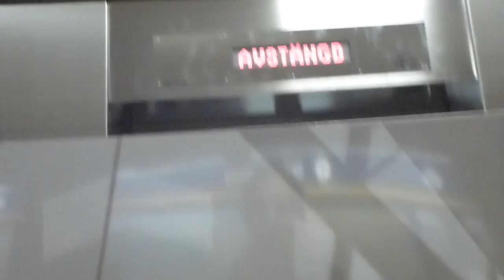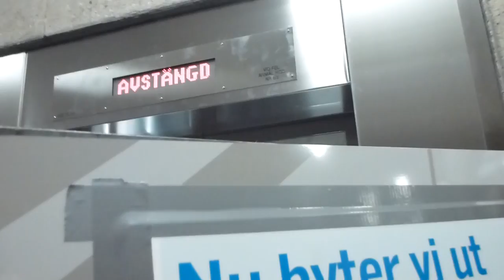2011-12-06 Flohr-Otis to SMW Elevator Replacement Update @ Gärdet Metro Station